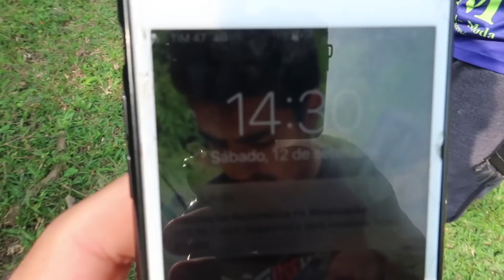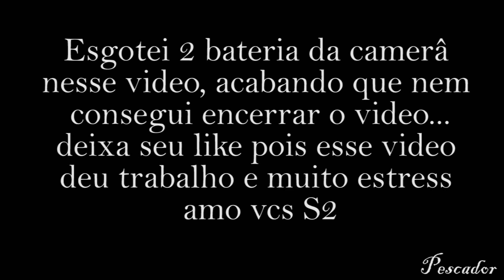VEJA AS DIFICULDADES DE COZINHAR NO MATO (valeu a pena ? )